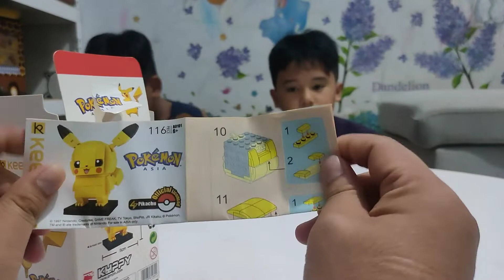Unboxing Keepplay Pokemon - Pikachu